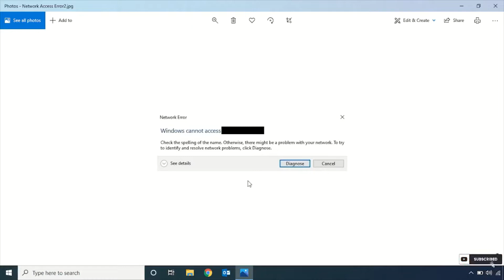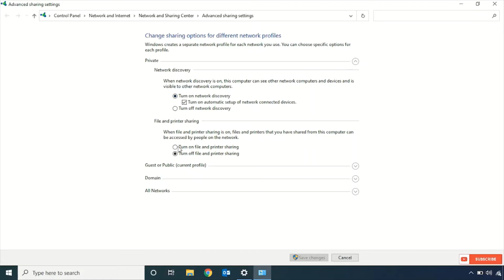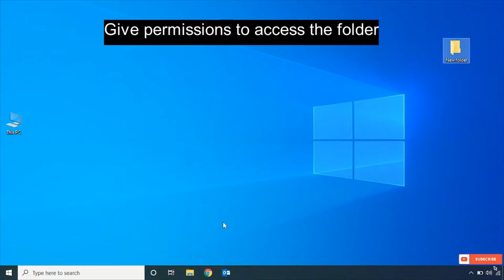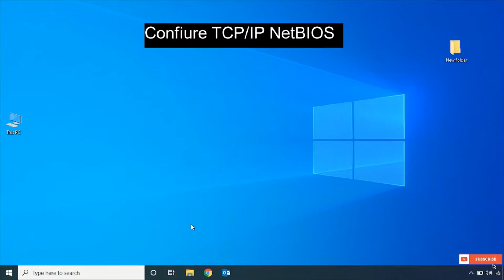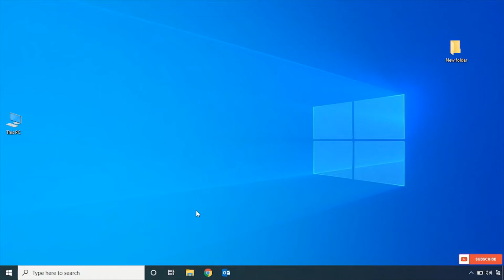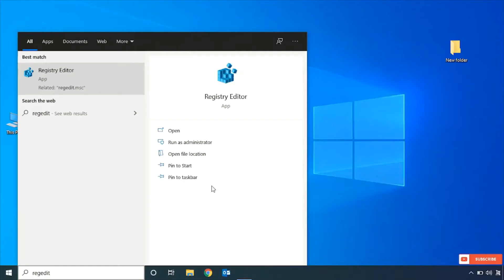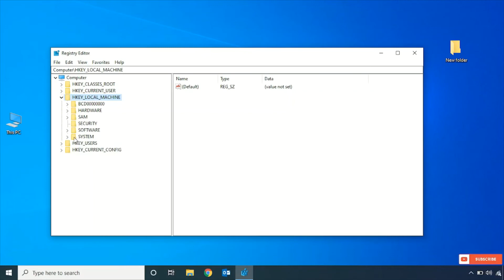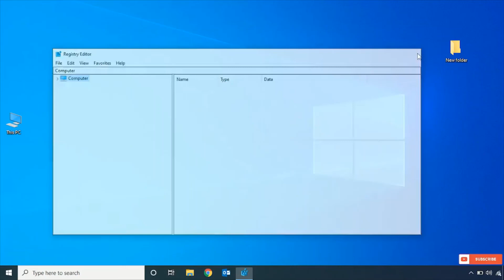How to troubleshoot & fix Network error: "Windows cannot access network drive or folder"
This video is a tutorial for How to troubleshoot & fix Network error: "Windows cannot access network drive or folder"